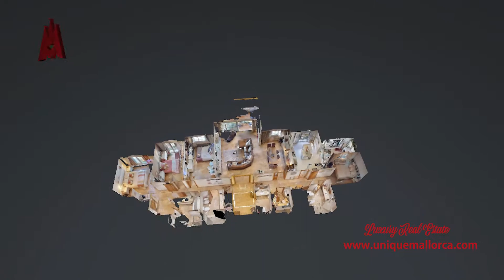Wow ! A Fabulous Luxury Home to Rent in Mallorca - 4 bedroom Apartment with sea & sunset Views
Come and Live with Us in the Sunshine. :)
Grand & Stylish Apartment for Rent,
Sea & Sunset Views
Classically Modern,
4 Bedrooms, 3 Bathrooms
236 m2, Marble Floors
Community with Padel Tennis Court & Large Swimming Pool
4000 Euros per month

Unique Mallorca Real Estate.
Established for over 15 years, Unique Mallorca´s main office is situated in El Toro - Puerto Adriano, in south west Mallorca. We also provide a team of multinational real estate professionals who offer a highly personalized service - tailoring each property search to match your true lifestyle requirements and providing full support throughout the buying process.

Besides providing high quality homes at the most competitive market prices, Unique Mallorca´s name is synonymous with honesty, reliability, and the long term dedication and personal care that we provide to each and every one of our clients.